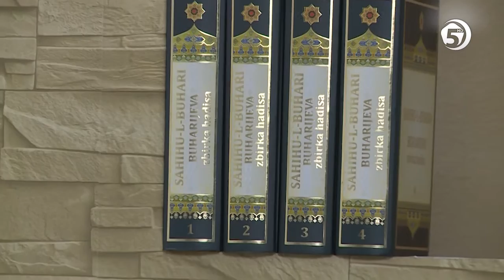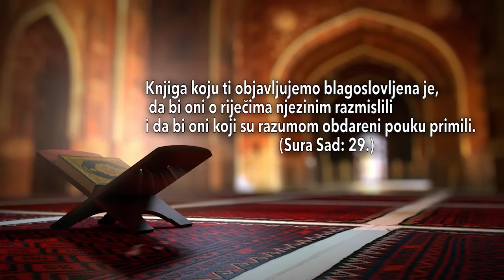Tefsir sure Kewser - Hfz. Alija Rahman